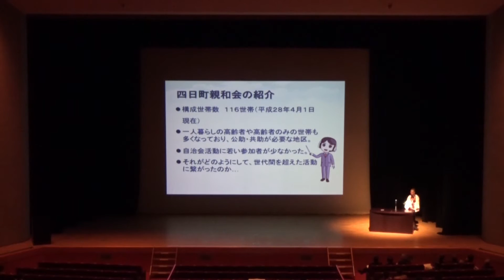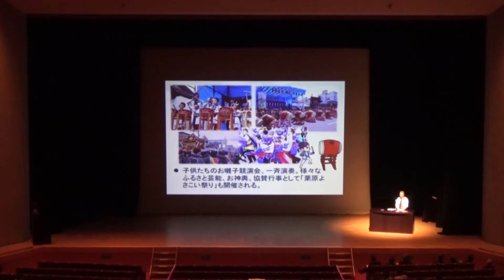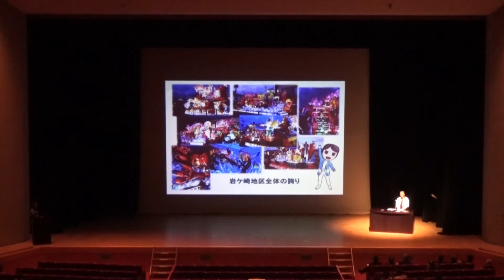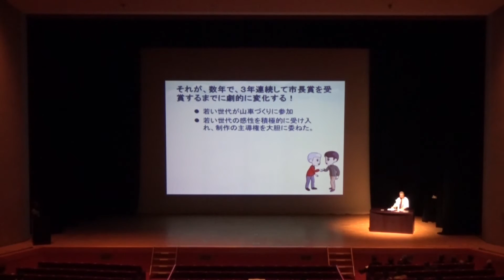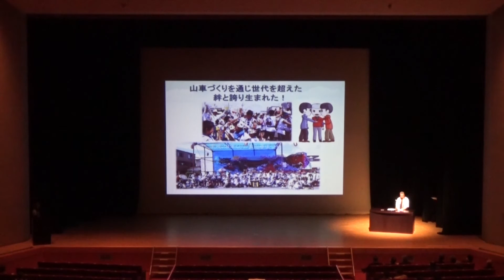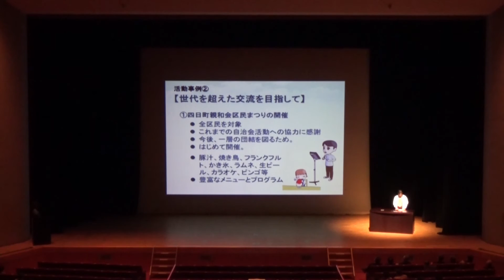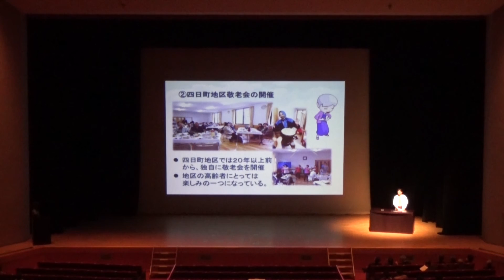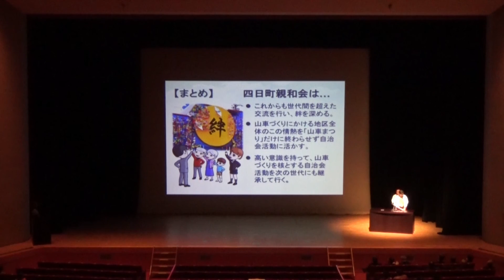栗原市自治会活動事例発表会『第２回 輝け！おらいのまちづくり大賞』3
『優秀賞』四日町親和会（栗駒地区）